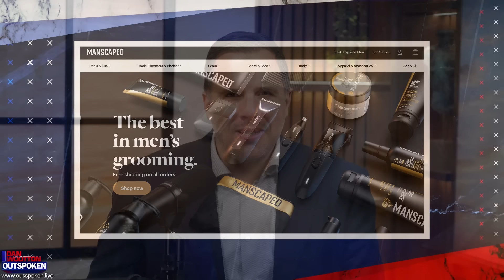"Heading towards financial, social and cultural bankruptcy!" Reform deputy Richard Tice on end of UK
Reform UK deputy leader Richard Tice tells Dan why he fears for the end of the UK and why it is so important Nigel Farage becomes the UK’s deputy prime minister.
He also addresses all the scandals connected to the party, including the sacking of Ben Habib and the banning of some candidates after an MSM witch hunt.